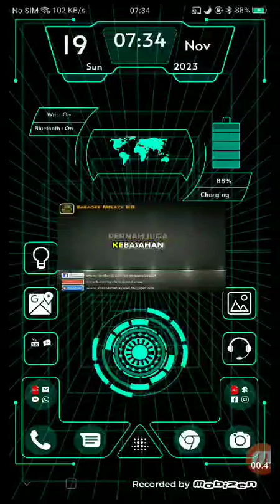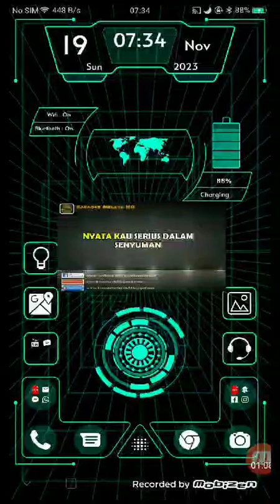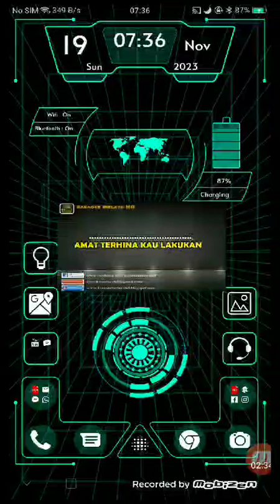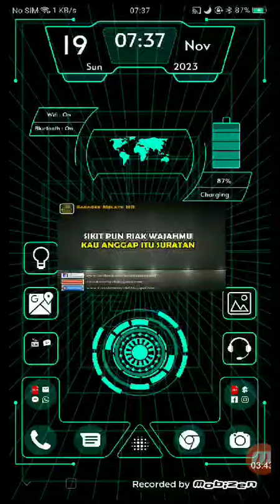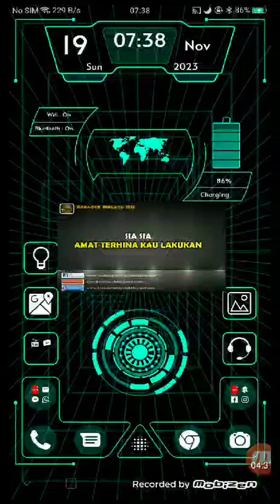November 20, 2023(3)